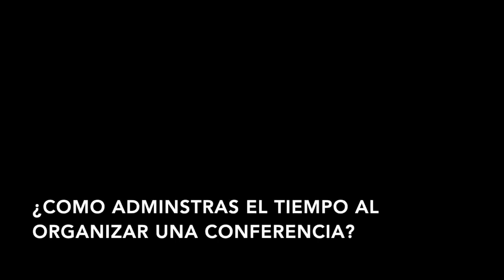DEFNA Interview - Leandro Jimenez (PyColombia)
En este video entrevistamos a Leandro Jimenez, organizador de PyColombia